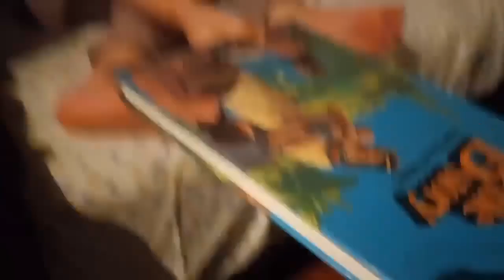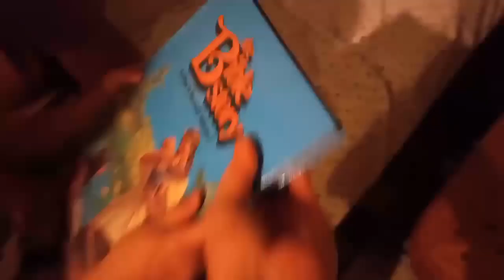하부지랑 나잇기도